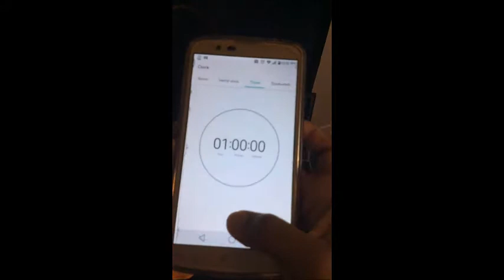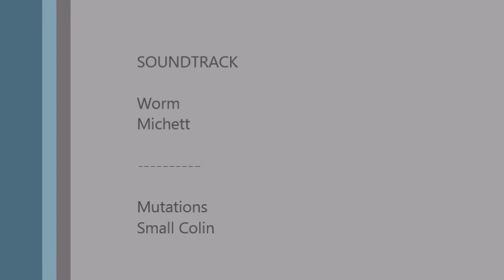Clean with me / Power Hour !! Limpia Conmigo/ Hora de Poder